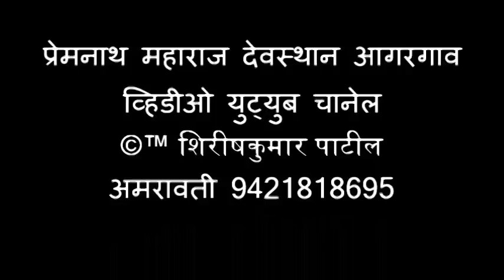095 आगरगाव भजन स्पर्धा विजेता क्र २ कोकर्डा नवयुवक भजन मंडळ प्रस्तुती तुकडोजी भजन २ ऑक्टो २०१८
आगरगाव खंजरीभजन स्पर्धेचा निकाल २ ऑक्टोबर २०१८
      बाल व महिला विभाग
१) देवळी महिला भजन मंडळ
२) बिहाडी गुरुमाउली बाल भजन मंडळ
३) पालोरा बाल भजन मंडळ
४) कारंजा बाल भजन मंडळ
५) काकडा बाल भजन मंडळ
६) मोर्शी महिला भजन मंडळ
पुरुष विभाग
१) कारंजा भजन मंडळ
२) कोकार्डा भजन मंडळ
३) कोराडी भजन मंडळ
४) माळेगाव काळी भजन मंडळ

प्रेमनाथ महाराज, पुण्यतिथी महोत्सव, व महाप्रसाद सोहळा व २९ वे विदर्भ खंजरी भजन, स्पर्धा २ ऑक्टोबर २०१८.
प्रेमनाथ महाराज देवस्थान, आगरगाव , पो. सावळी खुर्द ता. कारंजा जी,वर्धा.
अध्यक्ष -श्रीमती दुर्गाताई मुडे, उपाध्यक्ष- तुकाराम कडवे, सचिव- मनोहरराव ढोबाळे, सदस्य- सुरेशराव चोपडे, नागोराव देशमुख, महादेवराव धारपुरे, रमेशराव गाखरे, किशोरराव कडवे, चिरकुटराव डोंगरे
आगरगाव, खंजरी भजन,स्पर्धा, प्रेमनाथ महाराज, पुण्यतिथी महोत्सव, व महाप्रसाद सोहळा व २९ वे विदर्भ खंजरी भजन, स्पर्धा २ ऑक्टोबर २०१८.
प्रमुख पाहुणे , सौ, सरिता ताई गाखरे, सदस्य जि .पं. वर्धा,  श्री, मंगेशभाऊ खवशी,  सभापती पंचायत समिती कारंजा.
प्रमुख कार्यकर्ते , मनोहर ढोबळे , नागोराव देशमुख, सुरेश चोपडे, गणराज दिग्रसे , महादेवराव घारपुरे,